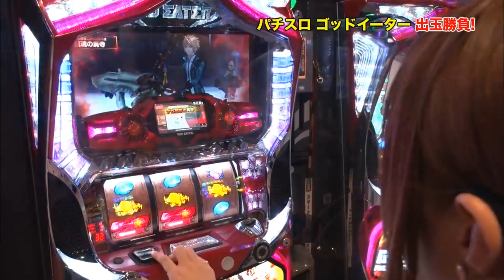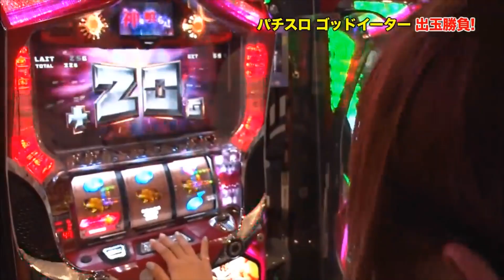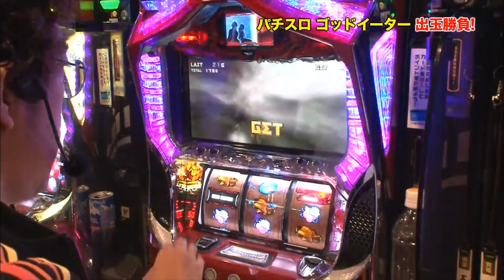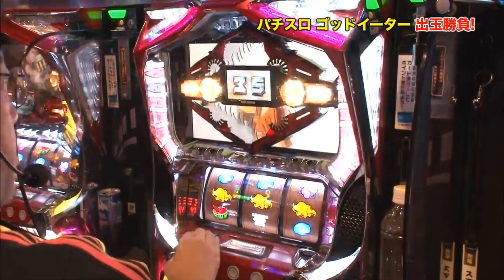【上原亜衣篇28】あいちんの神機解放の御利益が魚拓に⁉︎ 成瀬も◎出し⁈【木村魚拓】【成瀬心美】【ツキスポ】［ SITE777TVメンバー限定番組（↓概要欄参照）］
＊＊＊＊＊DDP Entertainment＊＊＊＊＊